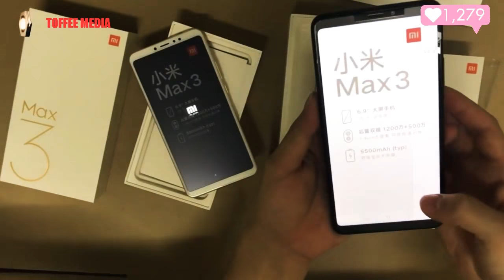Xiaomi Mi Max 3 Unboxing and Overview | Superfast Unboxing Of Mi Max 3 Gold & Black Variant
Xiaomi Mi Max 3 Unboxing and Overview | Superfast Unboxing Of Mi Max 3 Gold & Black Variant by toffeemedia

About : TOFFEE MEDIA is a YouTube Channel, where you will find technological videos, Entertaining New Video is Posted Everyday

# Mi Max 3 specifications #

The Xiaomi Mi Max 3 specifications that have been revealed by the company are quite extensive. The Mi Max 3 will sport a 6.9-inch display with an 18:9 aspect ratio. It will be powered by the octa-core Qualcomm Snapdragon 636 SoC, and come in two variants - 4GB RAM/ 64GB inbuilt storage and 6GB RAM/ 128GB inbuilt storage.

The Mi Max 3 will feature a dual rear camera setup with a 12-megapixel primary sensor and a 5-megapixel secondary sensor. It will bear an 8-megapixel front camera. The Mi Max 3 will run on a 5,500mAh battery, with support for Qualcomm Quick Charge 3.0 fast charging. It will be available in Black, Blue, and Gold. The smartphone will come with AI-based Face Unlock, Bokeh effect in selfie camera, and an AI-powered digital assistant, amongst other AI features, the company teased.

# Avoide these tags #
mi max 3,
mi max 3 unboxing hindi,
mi max 3 review,
mi max 3 pro,
mi max 3 unboxing,